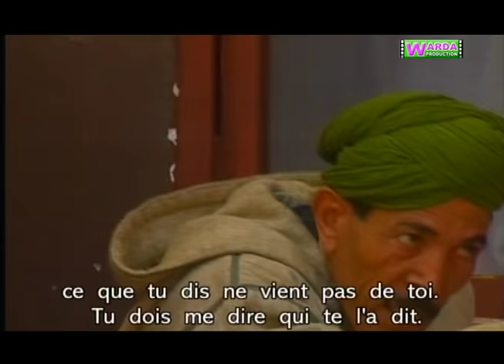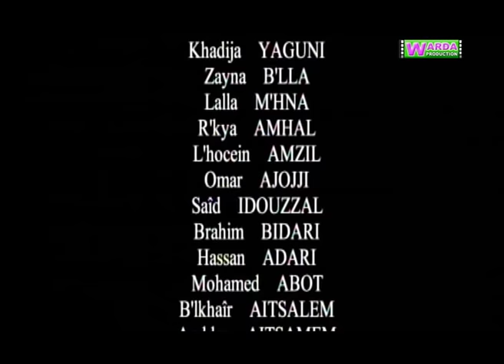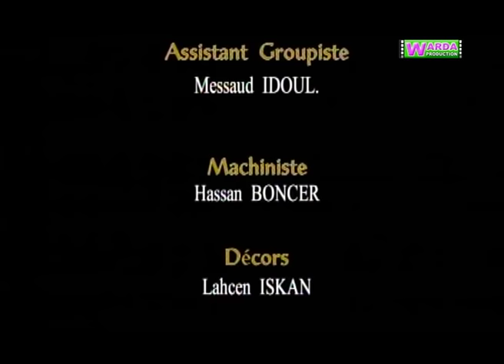BOUTFONASTE ( EP حلقة 01 ) بوتفوناست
Créé en 1989, Warda Production SARL est aujourd'hui une référence dans le domaine de la production audiovisuelle, ainsi que de la production exécutive de la fiction au Maroc. Elle se distingue par vingt six années d'expérience professionnelle, à l'échelle nationale et internationale, ainsi qu'une approbation constante du public. Qu'il s'agisse des projets de fiction, des documentaires, des magazines, des spectacles ou de publicité, nos exigences restent les mêmes : garantir une qualité irréprochable et s'adapter au mieux à vos besoins.
De par son savoir faire, un matériel à la pointe de la technologie et une équipe technique rodée, Warda Production est avant tout une société de production et réalisation polyvalente, qui prend en charge vos projets, de la conception à la diffusion finale. Notre société vous aidera à réaliser une œuvre originale, moderne, unique, correspondant à vos besoins et à vos attentes.